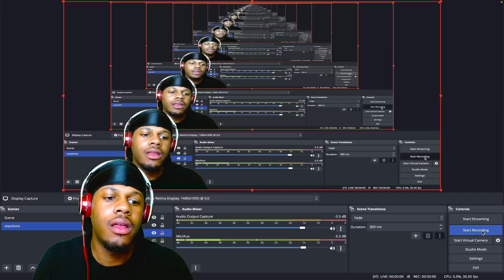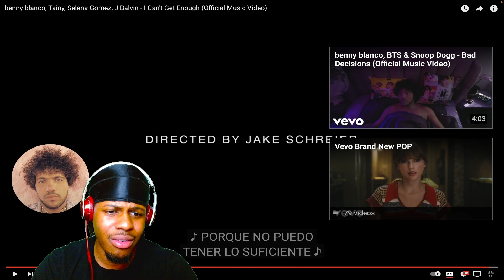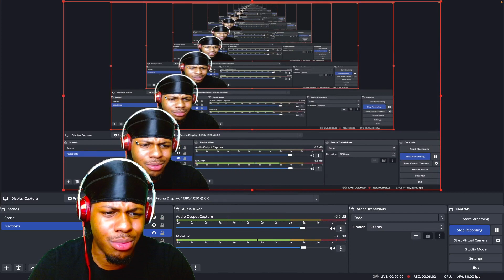BENNY BLANCO, TAINY, SELENA GOMEZ, J BALVIN - I CANT GET ENOUGH (REACTION)